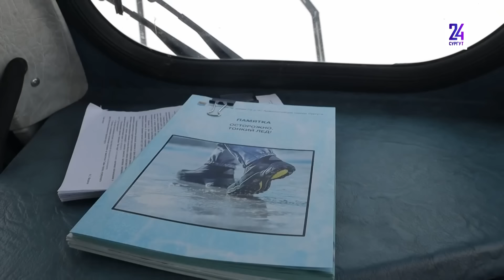Большая вода: каковы прогнозы? Сургут готовится к паводку